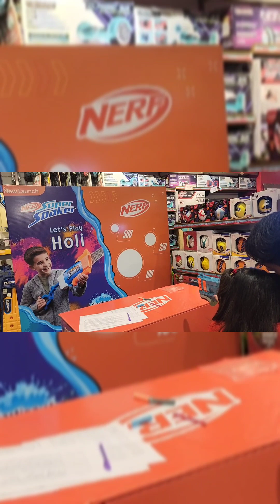This Beautiful Thing Called Life| VLOG | Summer Holidays 2024 With Little Miss Kiya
littlemisskiya, kidscartoons, kidsvideo, kids, kidslearning, summervibes, summervacation, summerholidays2024, summercamp